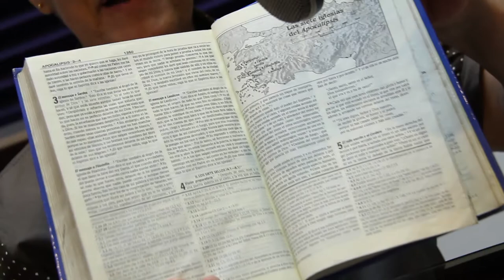FLASH HERMANA FANNY